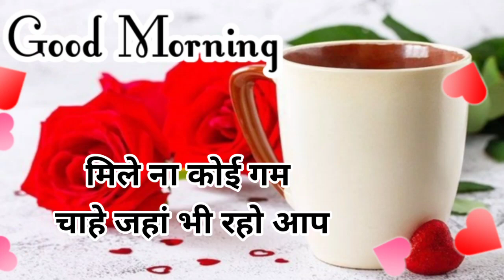Good morning shayari 🌹 Good morning Status 🌹 गुड मॉर्निंग शायरी 🌹 good morning